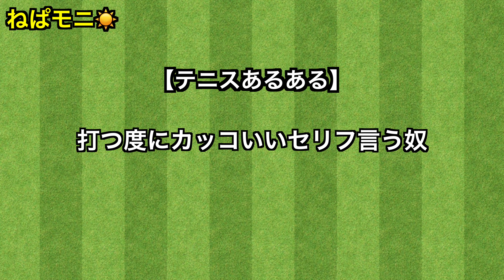【テニス】打つ度にカッコいいセリフ言う奴【テニスの王子様】【あるある】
俺は漫画の主人公だぜ！って感じだね。